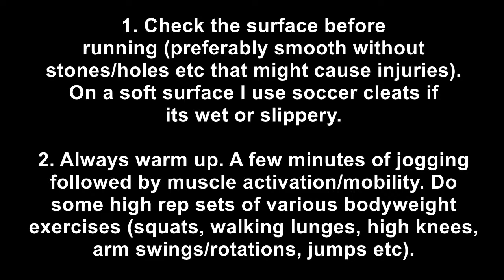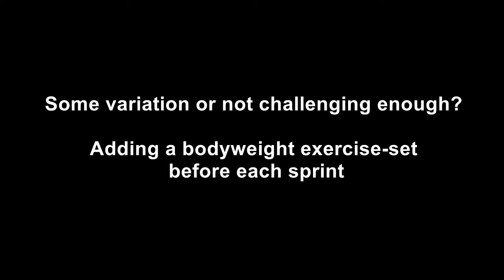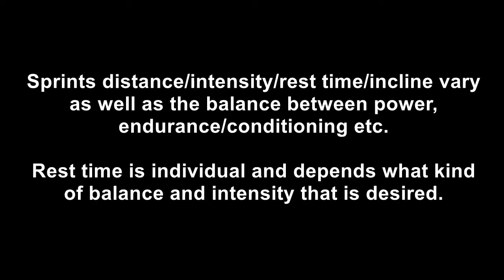BRUTAL BURN FAT FAST - FULL HIIT - LOSE WEIGHT/ Increase Power and Build Muscle/ NO GYM NO PROBLEM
BRUTAL BURN FAT FAST - FULL HIIT - LOSE WEIGHT/ Increase Power and Build Muscle/ NO GYM NO PROBLEM...How To Burn Fat 🔥🔥🔥🔥🔥🔥🔥🔥🔥🔥🔥🔥🔥🔥🔥🔥🔥🔥🔥🔥🔥🔥🔥🔥🔥🔥🔥🔥🔥
Hill sprints are great to increase explosive power, build muscle, and get fit/burn fat. Hill sprints can also be used to improve conditioning/endurance etc. They can be structured differently
by variations of work to rest ratios, intensity, duration, incline, etc.

Hill sprints can be very extreme and tough training.
Experience in running/sprints/conditioning etc will be required to be ready for hill sprints. If in very bad condition or have any other health-related problems, hill sprints are not where to start.

Check the surface before running (smooth without stones or holes in it) Always warm up properly with jogging, muscle activation/dynamic exercises...
The next step is a few warm-up sprints (not full intensity). Then ready to go!